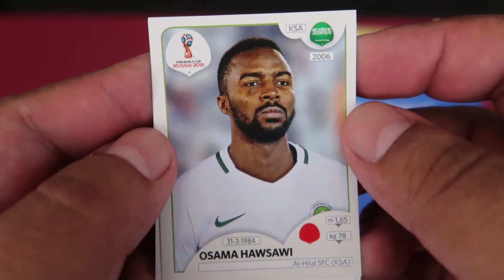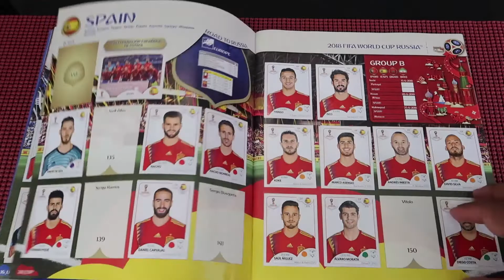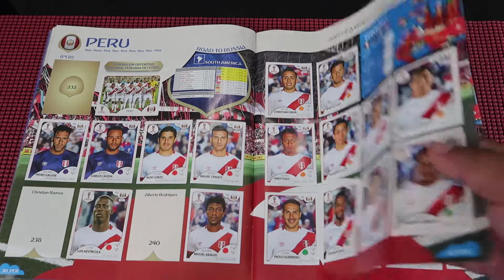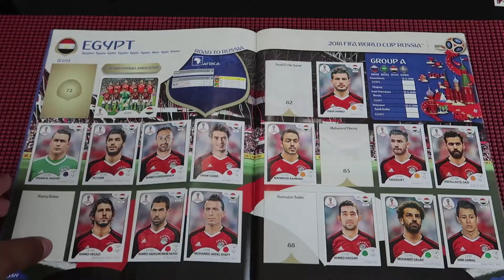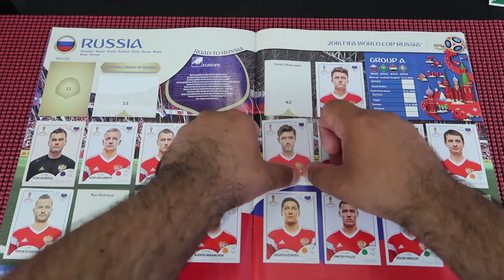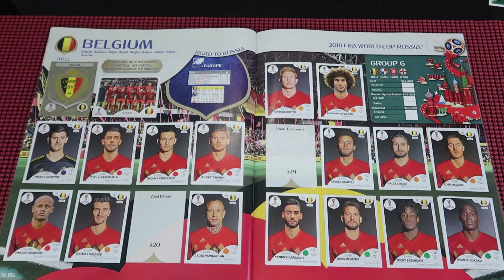Llenando Album del Mundial Rusia 2018 #71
Mouse Pad mini
Mouse Pad para Gaming
Tripie Monopie Sunpak Ultra 7000TM
Tripie para Vlogs JOBY GorillaPod 3K
Memoria SD 64GB Ultra SDXC UHS-1 Clase 10
Memoria SD 64GB Alto Rendimiento SDXC UHS-1 Clase 10